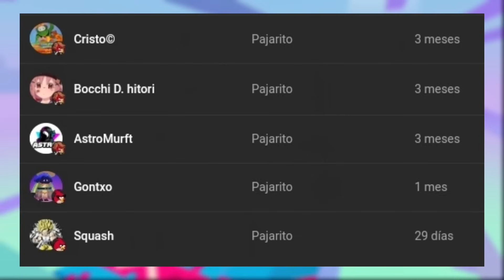EPIC GAMES despide a GRAN PARTE de MEDIATONIC?!? El futuro de Fall Guys y Mediatonic